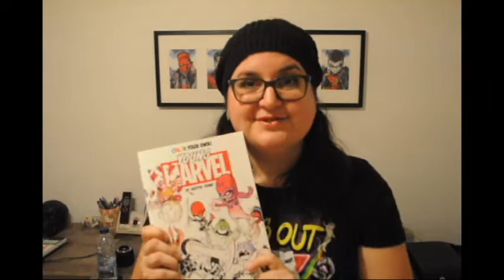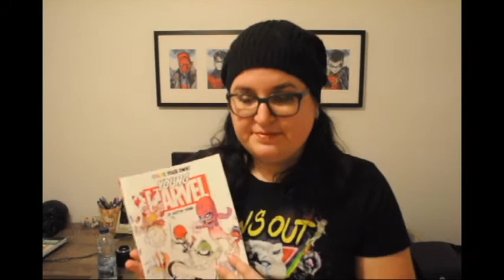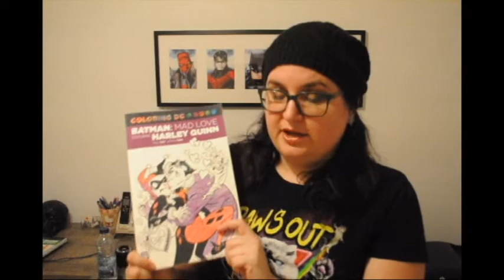JE SUIS DEVENU COLORISTE?!? | AUDREY LEHOUX - SIDEKICK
Je parle des livres à colorier pour Adultes associés aux bandes dessinées, séries et autres. Ah pis pour ceux qui se demandent c'est quoi mon t-shirt? Ben c'est le t-shirt promo d'une lutteuse canadienne de la WWE : Natalya.

LIENS DES LIVRES QUE JE MENTIONNE DANS MA VIDÉO :
DC comics Hush Part One
Mad Love
Justice League
Harley Quinn
Little Marvel by Skottie Young
I hate Fairyland
Walking dead
Attack on titan
Buffy the vampire slayer
Game of thrones
Color your own women of marvel